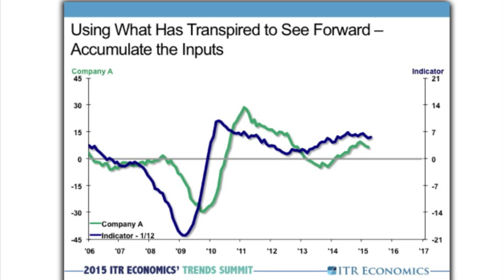Clip of Alan Beaulieu at a speaking engagement